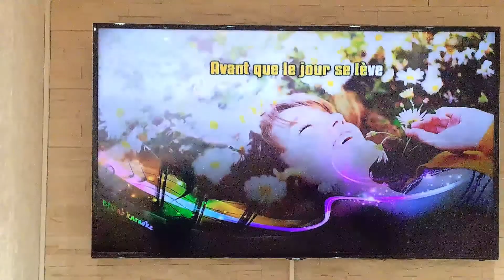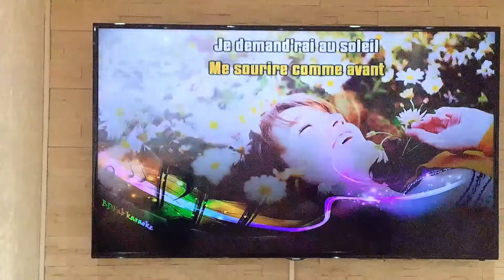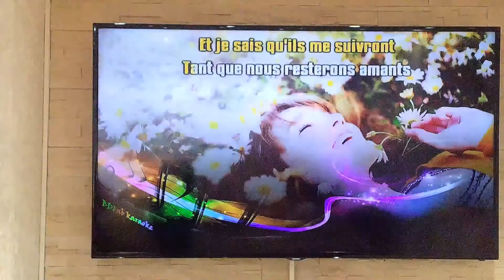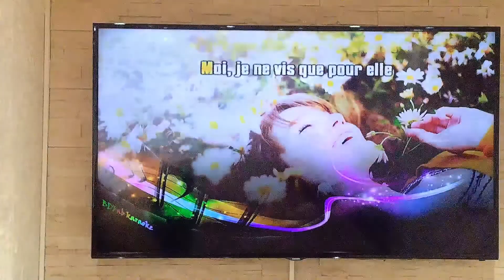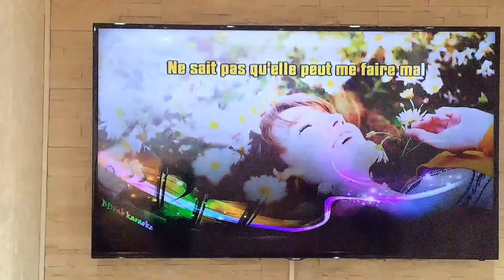Richard Cocciante Marguerite 1981